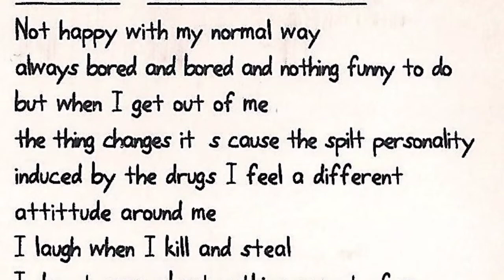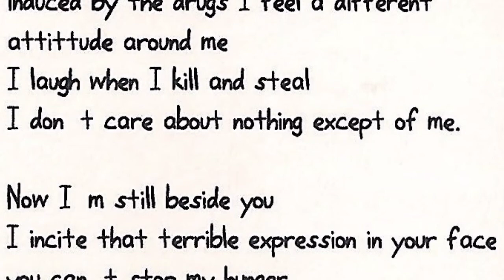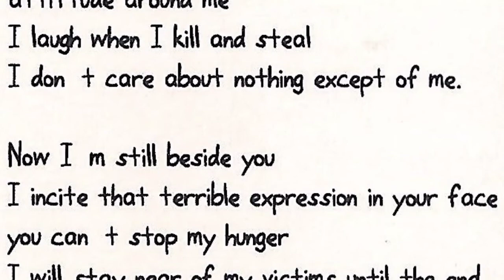ESTIGIA - Split personality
Banda Zarautztarra de Thrash metal. 1995 grabaron este su ultimo trabajo "Trip to nowhere" de seis temas en los Estudios IZ contando con Kaki Arkarazo como tecnico de sonido. El grupo por esta epoca lo formaban Javi (bajo y voz), Ander (guitarra), Mosti (guitarra), Ibi (batera).